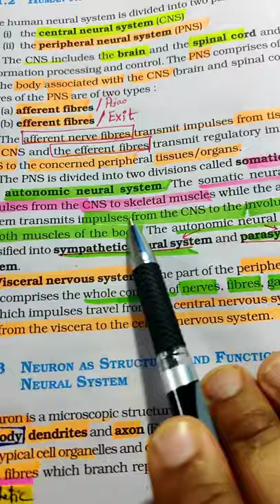Quick NCERT Biology Revision ​​​ For NEET | BOARDS | KVPY ​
Join Us On Our "Study With me" Live Stream! We Go Live Everyday!
The studywithme​​​ Schedule for these LiveStream​​​ ,
🚀Our Schedule ⌚📅-

study with me neet aspirant​
2021​ NEET aspirant​
Boards 2021
Pre Boards
Online class​
motivation​ focus​ Motivation Stream​
Arvind arora​
Garima goel
Anand Mani
studywithmewithmusic​
Unacademy
Letscrackit​
neet latest news today
neet application form date
neet syllabus
neet registration date
neet  date
neet  updates
neet application form
neet application form date in tamil
neet  anand mani
Neet age limit
neet 2021 aspirants
neet application date
about NEET 2021
neet biology
neet  best books
neet best strategy
neet biology simplified tamil
neet biomentors
neet chemistry
neet cut off for government colleges
neet chemistry syllabus
neet dropper
neet difficulty level
live stream studying
Study Stream
study with me livestream
study vibes live stream
pomodoro technique
study music 24/7
8 hours study with me
study with me 12 hours
study vibes
study with me real time
super revision days
study with me
lofi study
lofi beats
lofi music
ambient study with me
study with me
study vibes